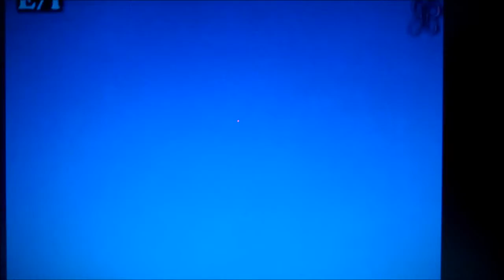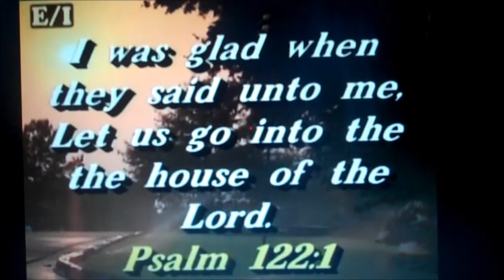yeah fishing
yeah fishing lambs little dance